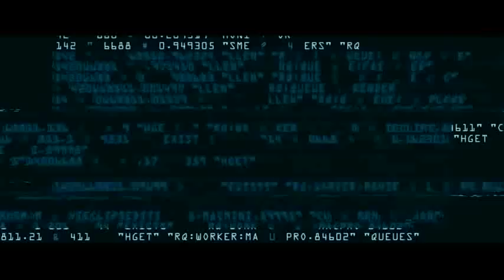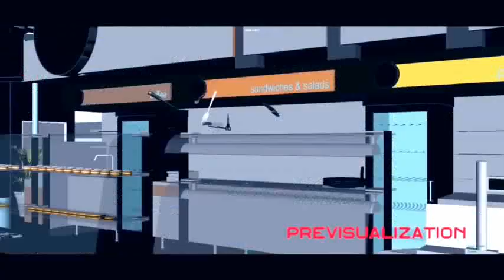Robot 2.0 Trailer HD - First Look | Fanmade | Rajinikanth | Akshay Kumar| Upcoming 3D Movie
These channel are designed to make the audience laugh through amusement and most often work by exaggerating characteristics for humorous effect. bollywood,reality,video,funny,entertainment,comedy.
Comedy is a genre of film in which the main emphasis is on humor. YouTube Channel Latest comedy scenes from the movie.
Simply put- I love making comedy scenes videos. we have good news: You just found it. You want topcomedyvideo.